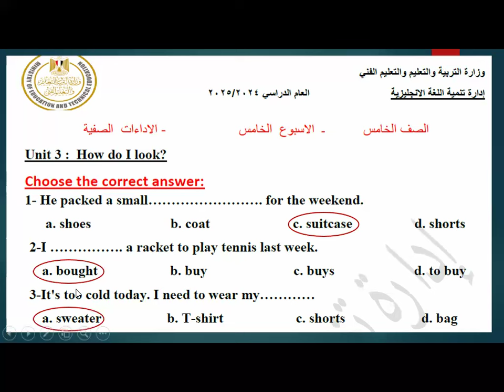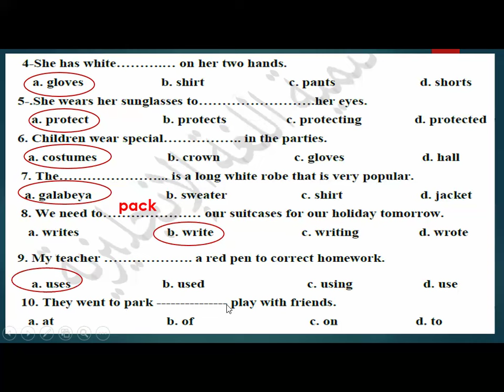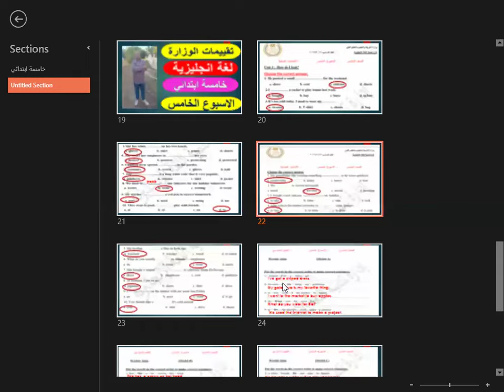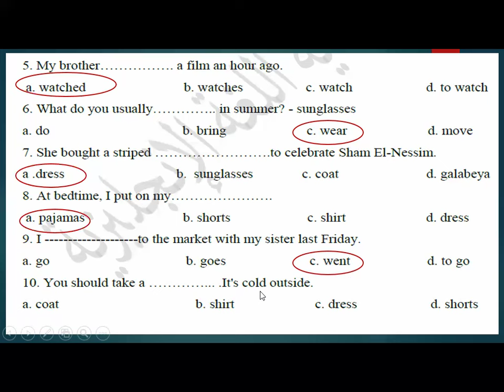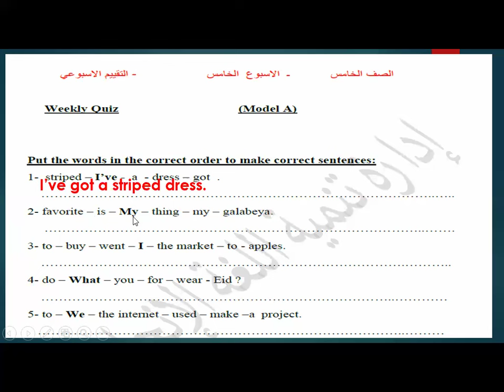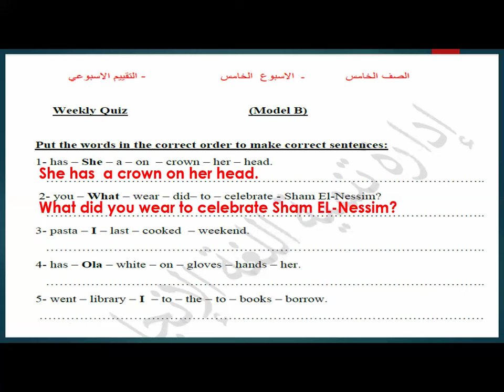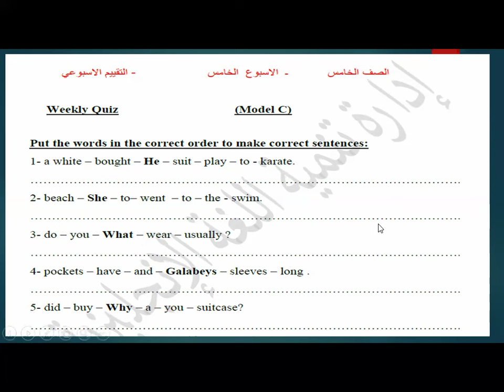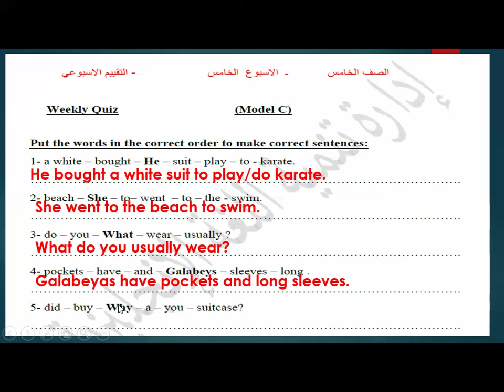خامسة ابتدائي الاسبوع الخامس حل تقييمات وزارة التربية والتعليم لغة انجليزية حل مبسط بالشرح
حل تقييمات وزارة التربية والتعليم الصف الخامس الابتدائي
 لغة انجليزية حل مبسط بالشرح
خامسة ابتدائي